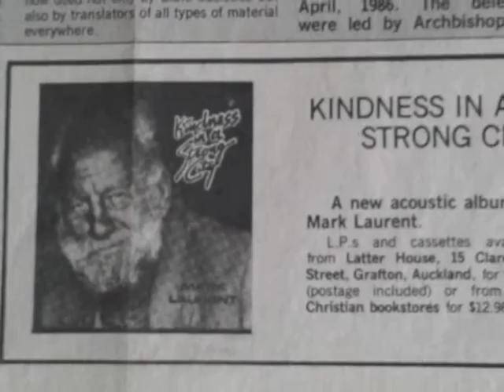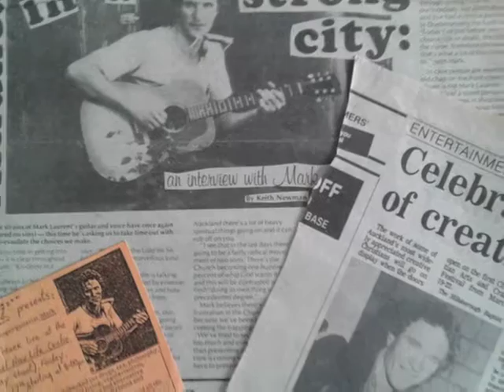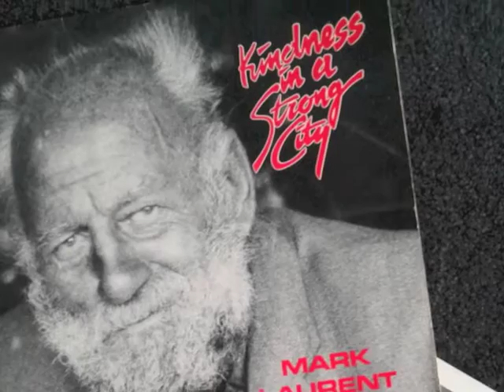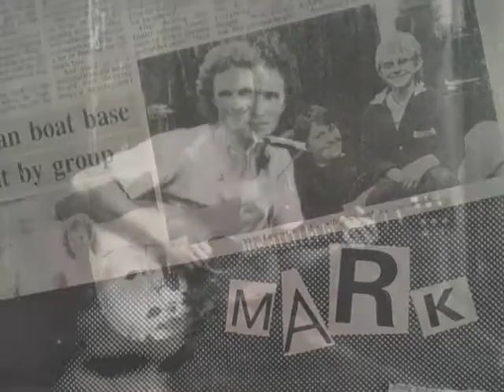Mark Laurent - Alright (Kindness In A Strong City)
Alright is track 1 from Kindness In A Strong City, my second album, released (on vinyl) in 1986.
It's the 30th anniversary so it's about time I posted something from it in cyberspace.  When I listen now I hear youth & inexperience, but somehow there was a God-factor in that album, & it's still the most successful of all the albums I've done.  I regularly get messages & comments from people for whom it mattered, even after so long.  I'm really grateful for that - thank you all.
Images in this clip are from the cover art & various publicity at the time.  Special thanks to Khadisha Harvey who took the cover photos, to John Ferguson who did the layout & graphics, & to the magazines & papers who gave me such good coverage as a young performer.